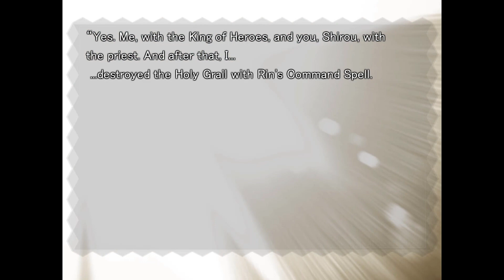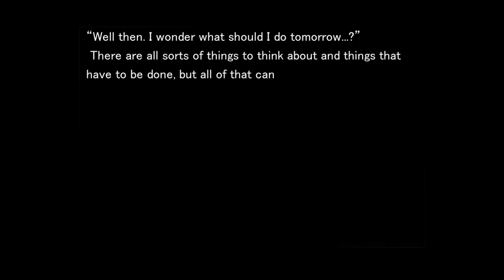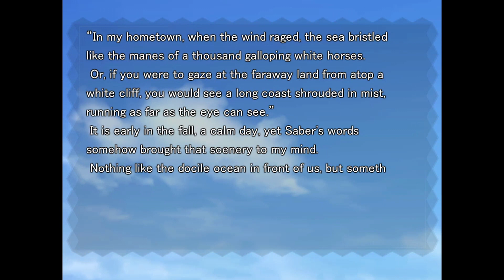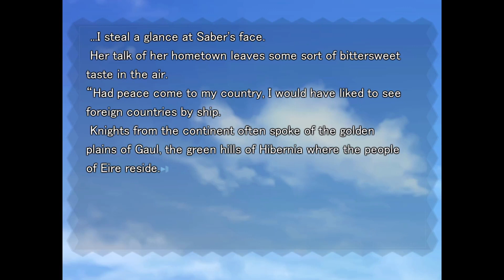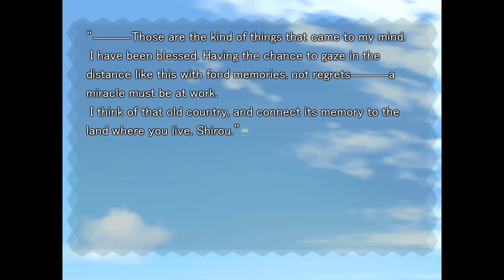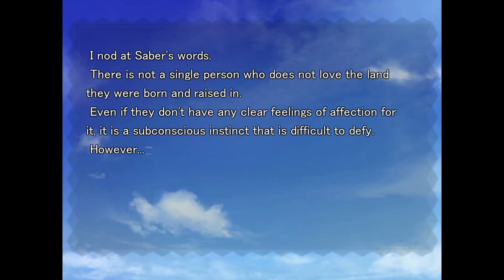HOME IS WHERE THE HEART IS | Let's Play Fate/Hollow Ataraxia (Blind) | Ep. 3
Fate/Hollow Ataraxia is a follow-up to Fate/Stay Night... which Echo previously played on the channel. Honestly after recording the first episode I'm still not really sure what it's supposed to be about but I guess we'll see.

Also I totally realized it's "Ataraxia", not "Atraxia" like I had been thinking since I first heard about it when writing this, lol. Hopefully I've corrected myself in episodes past this even if I copied and pasted this section

... Oh wait, its not officially available in English... SUPPORT THE ANIME! Maybe. Actually, yes. Do it.
One of the dozen something stuff that is officially in English for the series, at least.

Probably

0:00 Continued
7:09 The First Day
9:58 Some Issei Lovin
21:37 A Growing Girl
33:16 Death of  Salesman
43:58 A Blade's Take
54:42 The Second Day
55:25 Home is Where the Heart Is
1:06:06 Wallpapers and Time Wasted